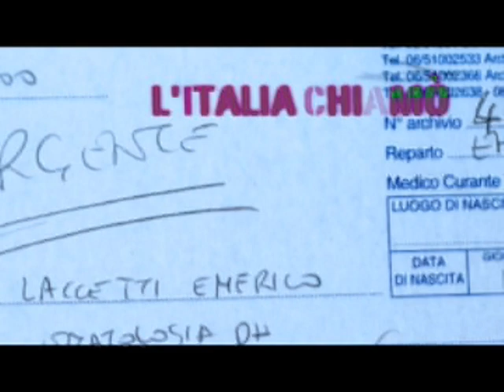Intervista ai registi di “L'Italia chiamò”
NADiRinforma incontra Matteo Scanni, Leonardo Brogioni e Angelo Miotto,  registi de  “L'Italia chiamò”, documentario che affronta lo spinoso problema delle conseguenze cui sono sottoposti i militari italiani che hanno partecipato alle missioni di pace in Bosnia, Kosovo e Irak, conseguenze derivanti dalla contaminazione da uranio impoverito, tumori (per lo più linfomi di Hodgkin, senza risparmiare altri organi emuntori) che hanno colpito in maniera invalidante  2500 persone e che ne hanno uccisi più di 160. Come ammettono carichi di emozione i registi: “giovani militari, in divisa. Chi per passione, che per necessità economica, mandati a combattere senza osservare le necessarie precauzioni, anche se ministri e generali conoscevano i rischi cui sarebbero andati incontro. Il nemico invisibile è la radiazione, la polvere sprigionata dai proiettili all'uranio impoverito, caduti a pioggia su Bosnia, Kosovo, Irak. o esplosi nei poligoni di tiro italiani. Quattro storie viste nella quotidianità di chi è guarito, di trattamenti sfinenti di chemioterapia, di capelli e fiducia persi nella negazione continua delle istituzioni, di chi è rimasto senza un figlio e in casa non ride più da anni. Quattro soldati mandati a svolgere ‘il loro dovere'. Ma la missione più rischiosa non era sotto il fuoco nemico”.

NADiRinforma